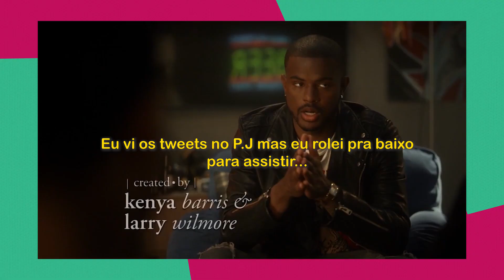SETEMBRO AMARELO | FOQUINHA e MELL | Amo Séries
Setembro é o mês de prevenção do suicídio.

Você pode conversar com um voluntário do CVV ligando para 188 de todo o território nacional, 24 horas todos os dias de forma gratuita.

✅ Pede a sua série favorita com a # "QueroNoAmoSéries"!
✅ Ainda não se inscreveu?

O Amo Séries é uma iniciativa da NBCUniversal.